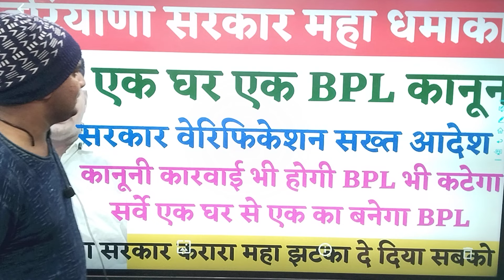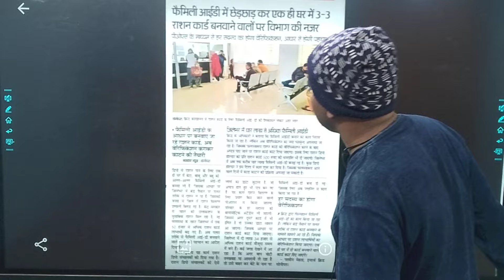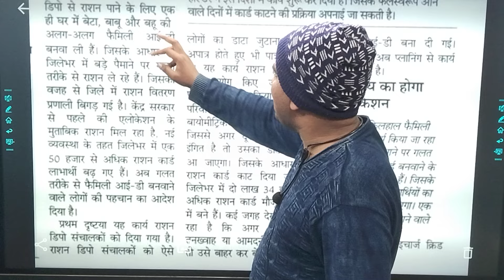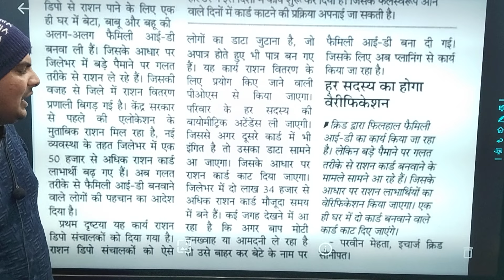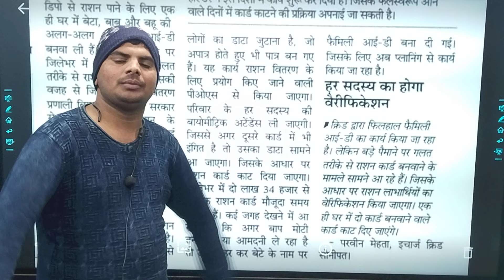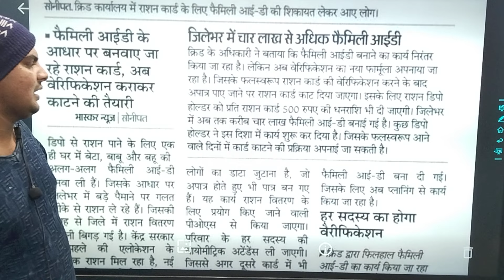हरियाणा सरकार महा धमाका 1घर 1BPL सबका कटेगा कारवाई भी होगी सख्त आदेश | Haryana BPL Ration Card News